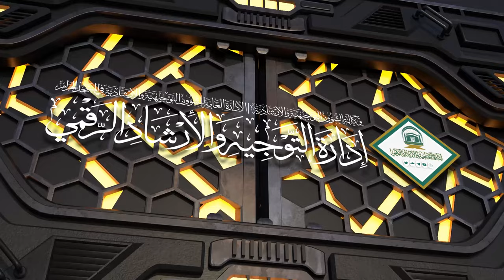54 | ( إحكام الأحكام شرح عمدة الأحكام ) أ.د.حسن بخاري | الأربعاء 18-01-1446